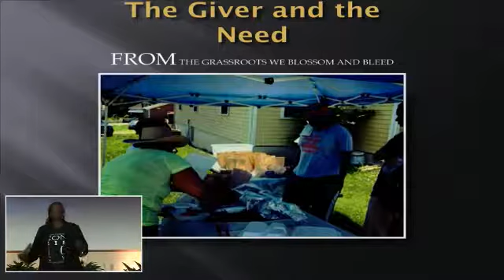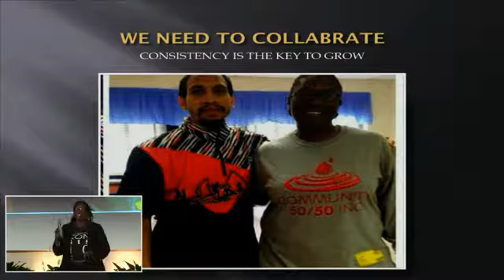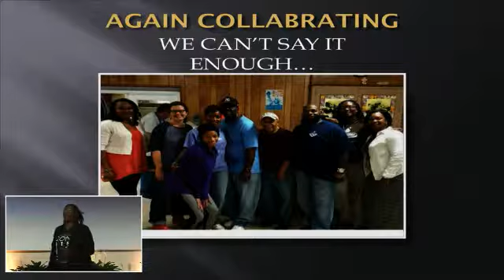2015 Nonprofit Summit -Zenobia Bey